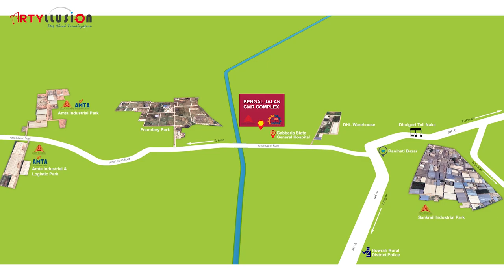ARTYLLUSION - WAREHOUSE, AMTA - 3D ARCHITECTURE WALKTHROUGH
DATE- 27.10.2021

✅3d walkthrough animation services
✅3d walk through animation
✅architectural walkthrough
✅3d architectural walkthrough services
✅3d walkthrough video
✅walkthrough animation
✅3d rendering walkthrough
✅3d architectural animation services
✅3d visualization services
✅best architectural visualization studios
✅3d architectural visualization services
✅3d architectural visualization
✅3d rendering services
✅3d walkthrough company
✅3d architectural walkthrough
✅3d product modeling
✅3d walk-through
✅real estate developer
✅3d rendering animation
✅3d interior rendering
✅3d building renders
✅3d animation walkthrough services
✅3d architectural interior rendering services
✅architectural rendering studio
✅3d architectural walkthrough company
✅interior design rendering services
✅walkthrough animation company
✅3d walkthrough presentation
✅3d walkthrough rendering
✅architectural walkthrough animation
✅photo realistic